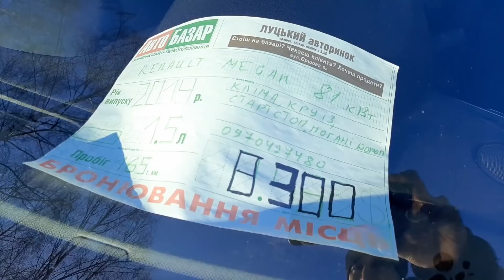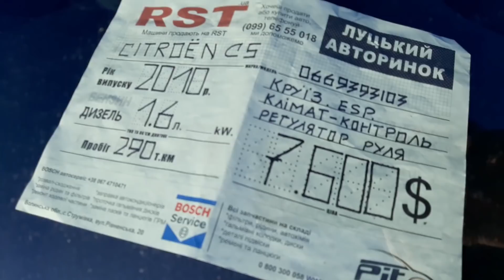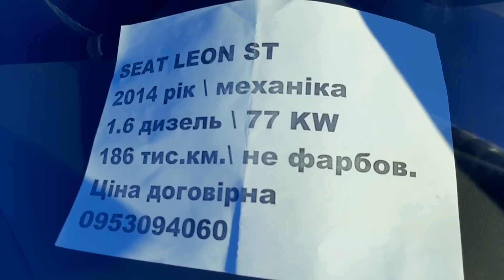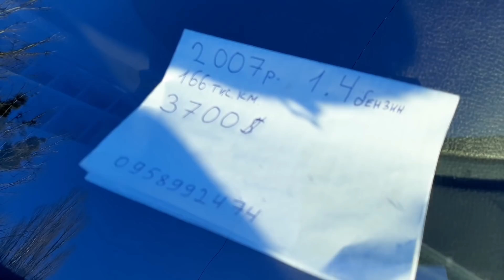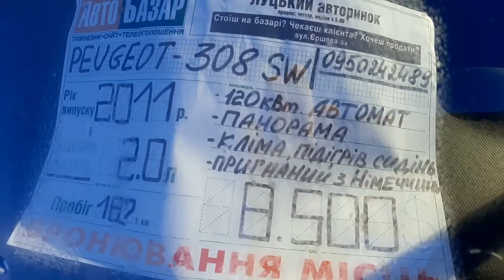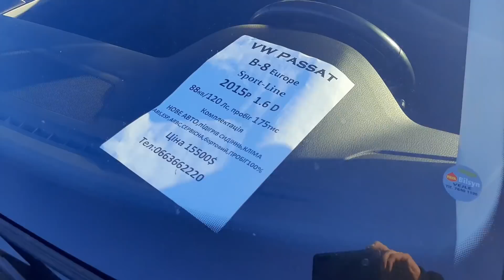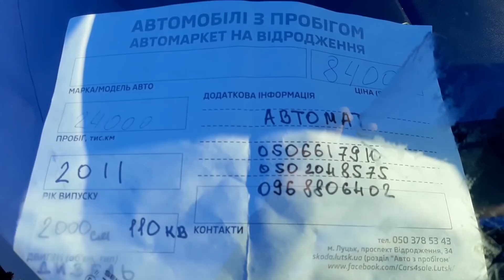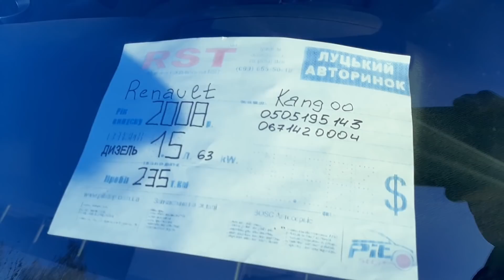Свежие цены на авто, рынок Луцк 2022.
Консультации брокера по растаможке авто, а также вся информация по подбору и доставке авто по ссылке👇

Только сообщения👇
 viber/WhatsApp/telegram